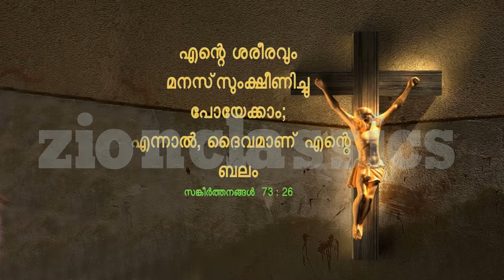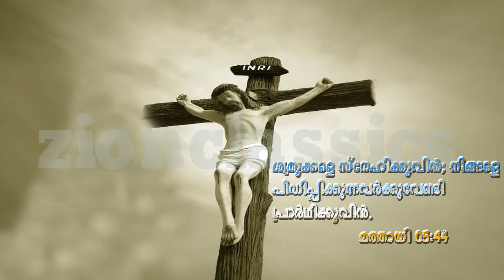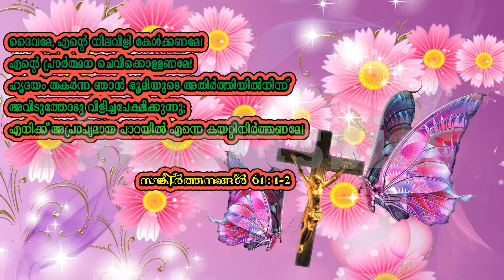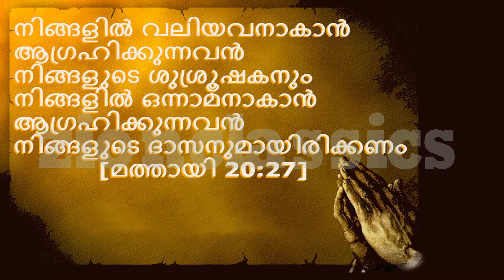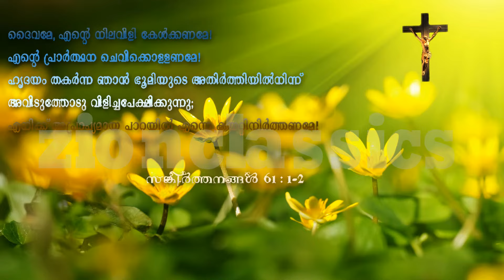Kalvari Yagathal | കാൽവരി യാഗത്താൽ | Kazhcha | Super Hit Christian Devotional Song | Jino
കേൾക്കാൻ കൊതിക്കുന്ന മനോഹര ഗാനം "Kazhcha" എന്ന ആൽബത്തിൽ നിന്നും

For set your Callertune:-Kalvari yagathal - Idea-(Dial 56789+ 1114197 ),Vodafone-(Dial 537+1114197 ),BSNL-(Send BT + 1114197 to 56700), Airtel-( Dial 543211 + 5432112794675, Docomo-(Send 1114197 to 543211).

Album : Kazhcha
Singer : Madhu Balakrishnan
Lyricist : Manoj Elavunkal
Producer: Jino Kunnumpurath
Banner : Zion Classics

ChristianDevotionalSongs | ChristianDevotionalMalayalamSongs | ChristianDevotionalNonStop | MalayalamChristianDevotionalSongs | MalayalamChristianDevotionalSongsNonStop | SuperHitChristiandevotionalSongsMalayalam | SuperHitChristiandevotionalMalayalamSongsNonStop | MalayalamDevotionalsongs | EverlastingHits | BeautifulChristianDevotionalSongs | HeartTouchingMalayalamChristiansongs | MalayalamChristianDevotionalsongs | MalayalamChristianSongs | OldMalayalamChristianSongs